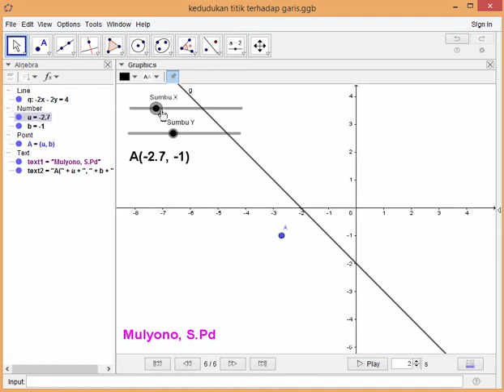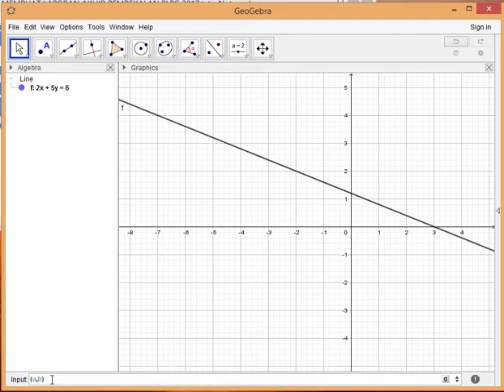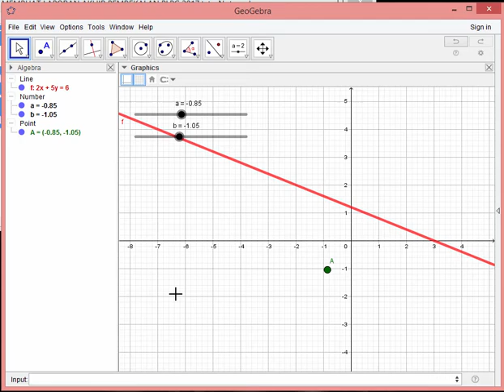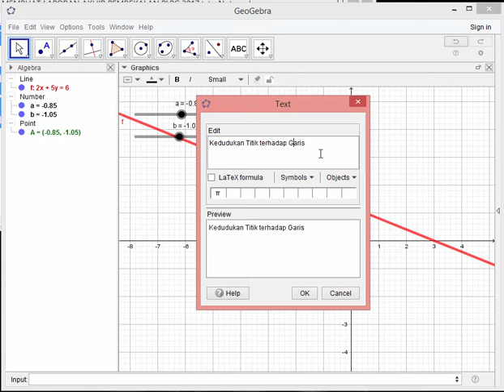MEMBUAT SIMULASI KEDUDUKAN TITIK TERHADAP GARIS DENGAN GEOGEBRA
Divideo ini dijelaskan cara membuat simulasi kedudukan titik terhadap garis.